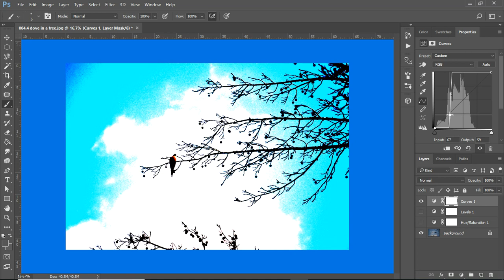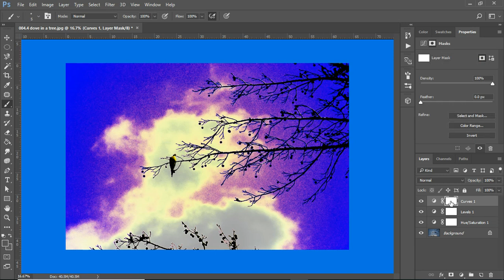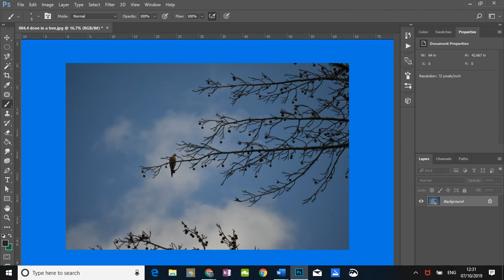3-4 Doing More with Layers Levels Curves and Colours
Learning how to create new layers to adjust, curves, colours, hues and saturation  levels on an image.